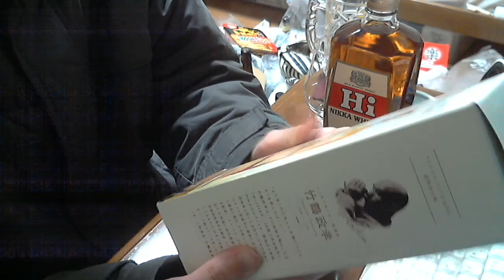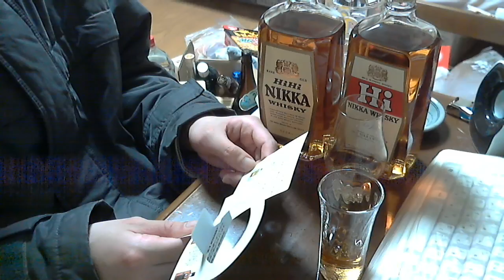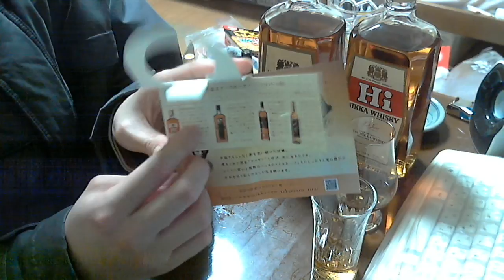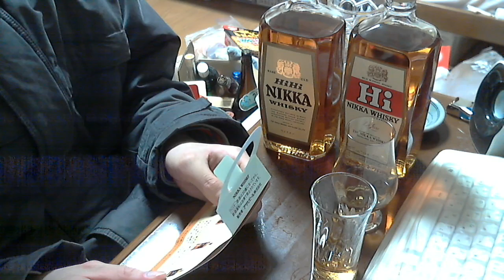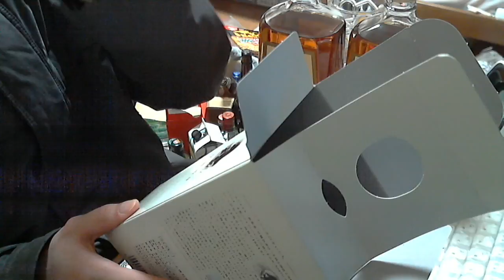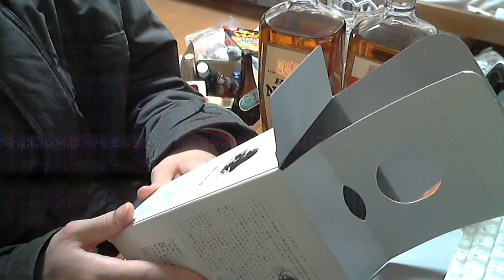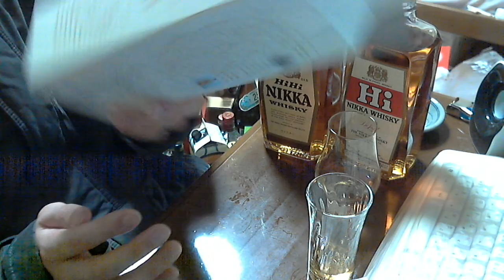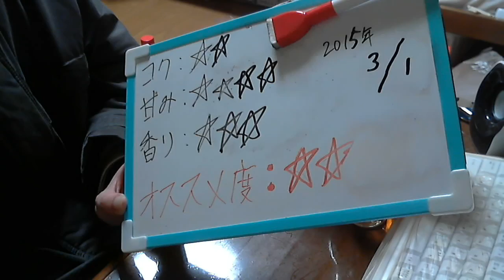酒好きな新潟人の飲酒動画 part833 初号 ハイニッカ 復刻版 【ウイスキー】